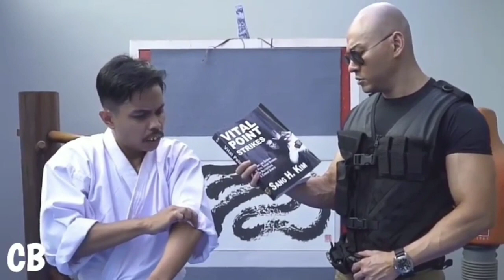RUOK MEMES || RUOK BE LIKE FUNNY VEDIO